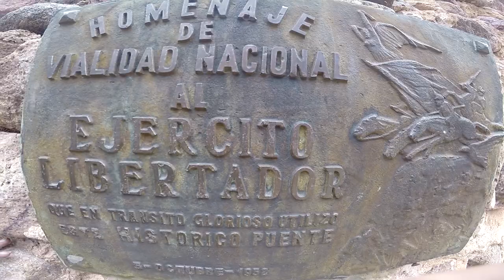Paseo 2022 - Parte 13: Termas, Puente de Picheuta, Potrerillos y Cristo Redentor.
Vacaciones 2022 en moto, del 4 al 18 de enero del 2022.
Parte 13: Camino a Termas de Cacheuta, Puente de Picheuta, Potrerillos y Cristo Redentor.